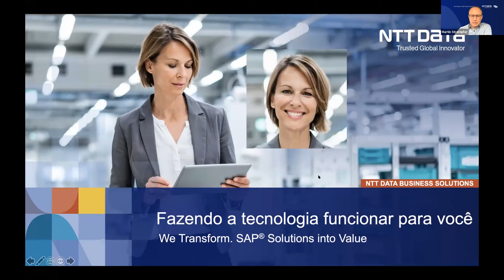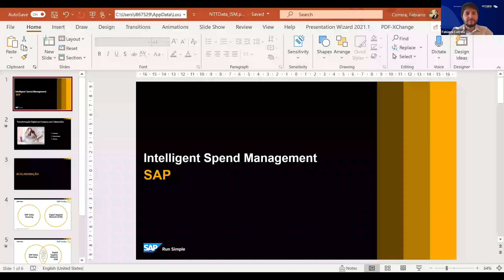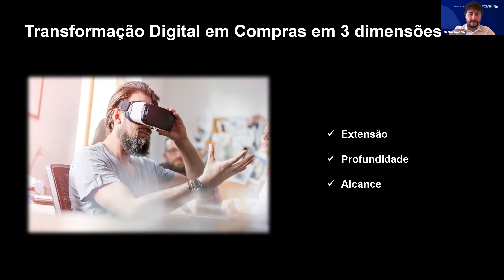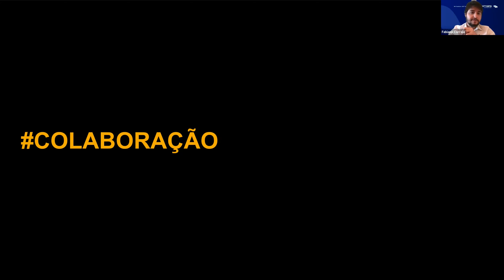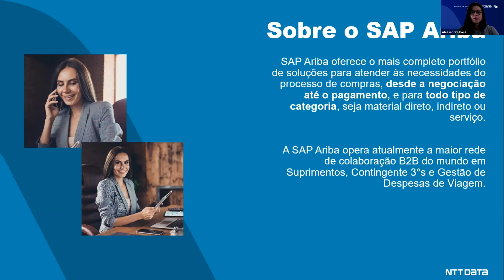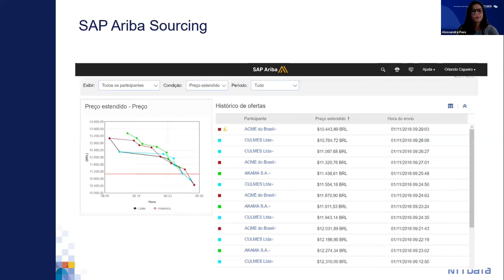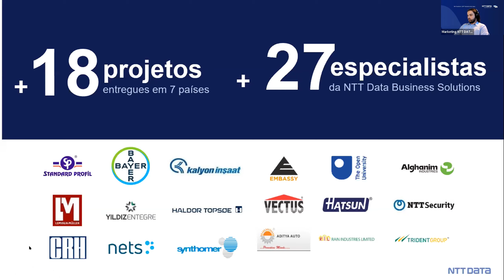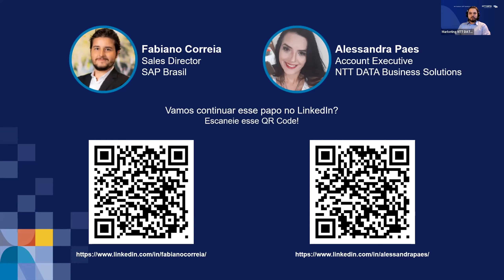Webinar - Desafios e Benefícios para Implementação do SAP Ariba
Gerir compras, despesas e toda a sua rede de fornecedores ao mesmo tempo é um desafio para qualquer gestor, mas contar com uma plataforma que permite consolidar e controlar todas as despesas da prospecção ao pagamento pode ser a solução ideal para o seu negócio alcançar resultados ainda melhores.

Para apresentar todos os benefícios do SAP Ariba, realizamos o webinar "Desafios e Benefícios para Implementação do Ariba" no dia 20/04 às 9h. O evento contou com a presença do Fabiano Correia, Sales Director da SAP e dos especialistas da NTT DATA Business Solutions.

NTT DATA Business Solutions
We Transform. SAP® Solutions into Value